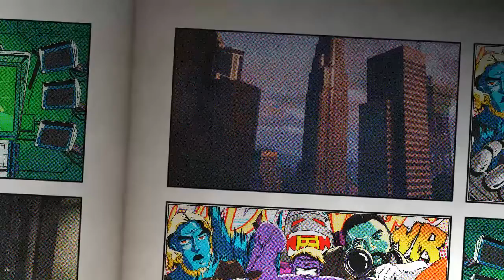My GTA:Online avatar looks just like me!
I made an avatar that looks like me, to welcome myself back after moving up from the PS3 version of gta5.